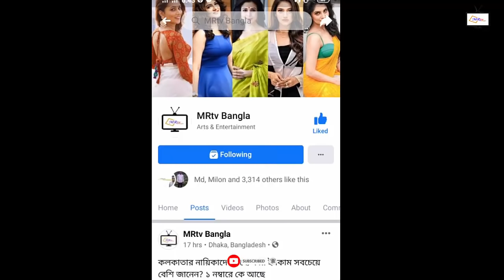CID অভিনেতাদের মধ্যে সবচেয়ে ধনী কে জানেন ? কার সম্পদ কত ৷ Top 10 CID Actors Salary & Net worth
CID অভিনেতাদের মধ্যে সবচেয়ে ধনী কে জানেন ? ১ নম্বারে কে আছে ৷ Top 10 CID Actors Salary & Net worth.

cid dr. Tarila,